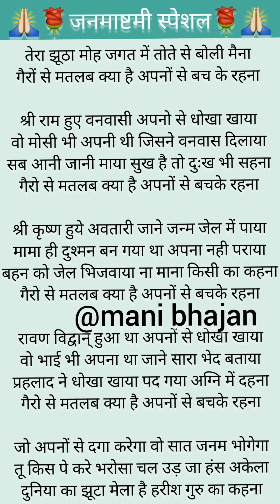जनमाष्टमी स्पेशल🌹❤को छू जाएगा ये भजन👌तेरा झूठा मोह जगत में तोते से बोली मैनाbhajan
तेरा झूठा मोह जगत में तोते से बोली मैना|लिरिक्स भजन
krishna bhajan lyrics
ramkrishna bhajan
krishna bhajan new2023
new janmashtami bhajan
janmashtami bhajan
bhajan2023
krishna bhakti song
kanha bhajan
krishna bhakti geet
nirgun bhajan
satsang bhajan
best krishna bhajan
best ram bhaja
ram bhajan lyrics